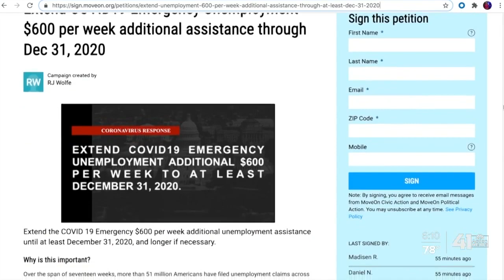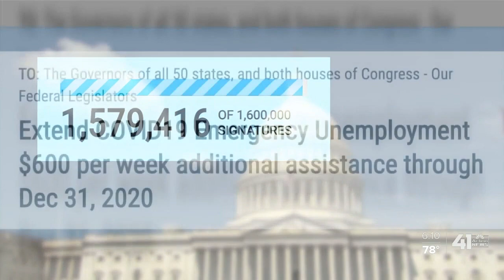Petition urges for extension in federal unemployment payments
The expiration of one federal unemployment payment program could make it harder to make ends meet for people still out of a job due to the COVID-19 pandemic.